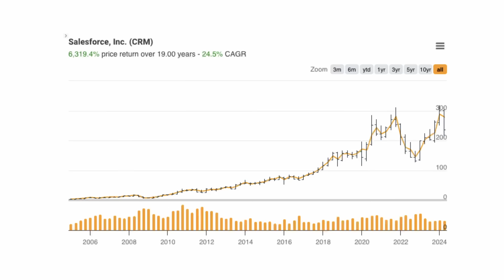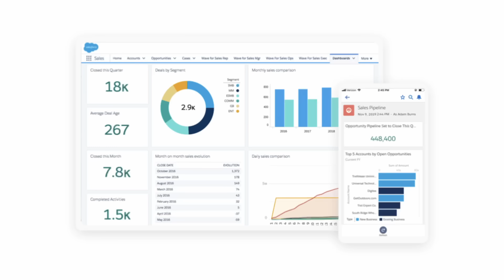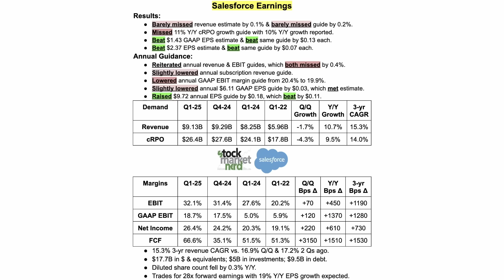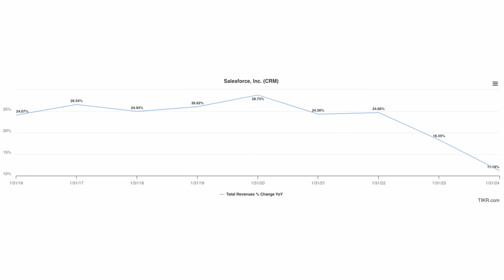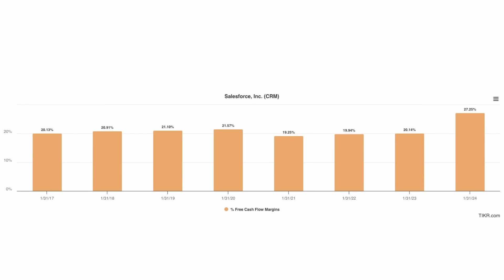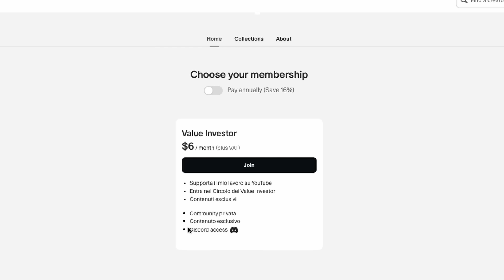SALESFORCE è un'azione di qualità agli stessi prezzi di 4 anni fa